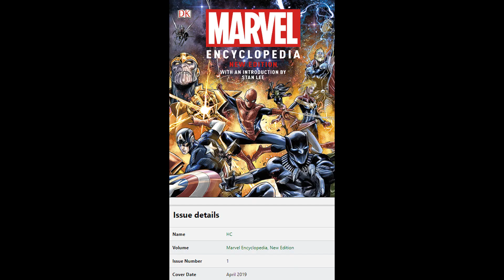Marvel Silver Age Villain Archetypes: Space Invaders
Just a showcase of the types of villains who were common at Marvel Comics during the company's rise to stardom in the 60s. Turns out, Earth was popular place for invasion, leading to many alien races to attempt conquering this rock we live on.